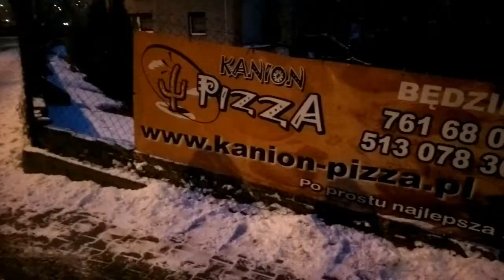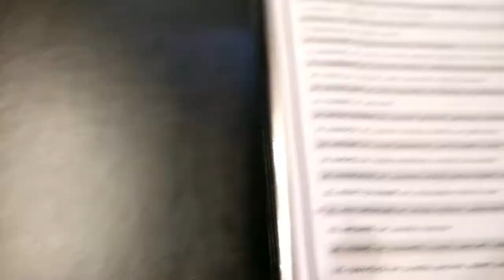ARMENIA PARTY Dancing | PIZZA DAY | Saathi | VLOG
Last year we went to a bday party to dance for guests :)
And then we had a feast:)